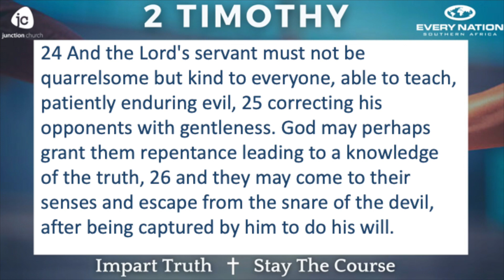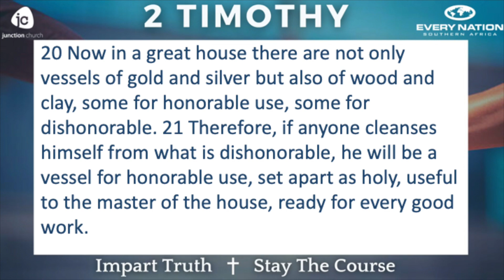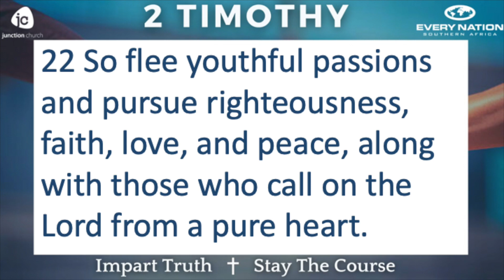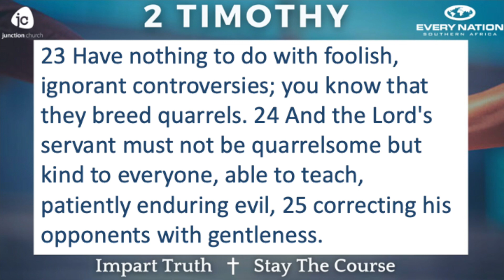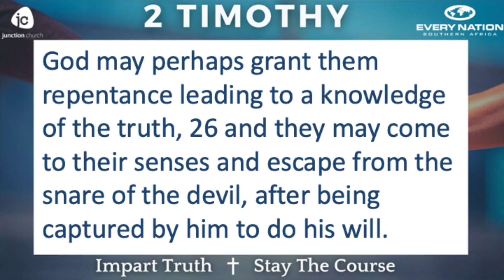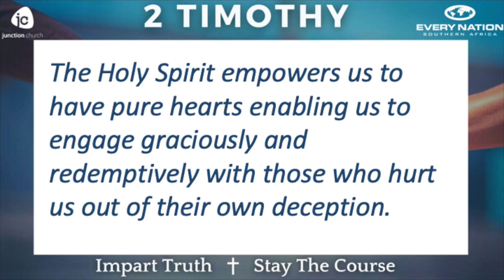23 April 2023 2 Timothy Impart Truth , Stay The Course Part 5